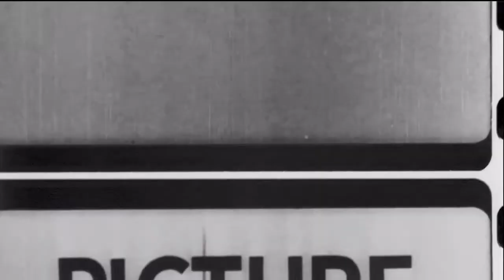WET - B-Line 1 challenge